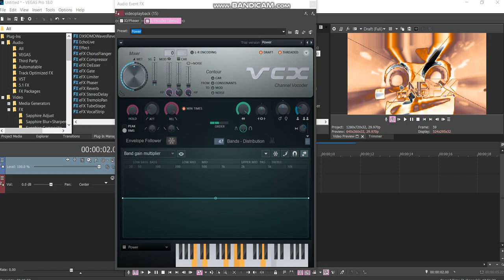How to make FlyingLilaBirdPower